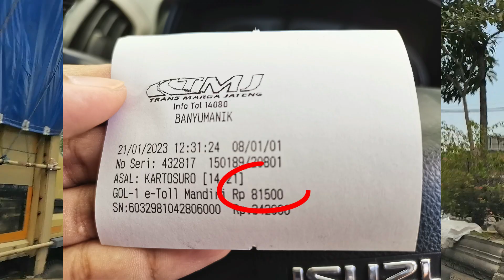ROADTRIP SOLO - JEPARA 2023 , Pantai Bandengan, Jepara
Haloo saudara sedulur semua...
ini adalah upload video pertama kami di 2023, sebenarnya, sudah sejak bulan januari video ini ada, namun dikarenakan kesibukan yang luarbiasa, proses editing tersendat sendat...

namun, akhirnya selesai juga...

semoga informasi yang ada di dalam video ini bisa membantu anda jika anda ingin roatrip ke jepara ya...
Selamat menyaksikan, dan Terimakasih.

Jika anda berkehendak untuk memberikan dukungan berupa donasi,
silahkan klik link dibawah ini ya :